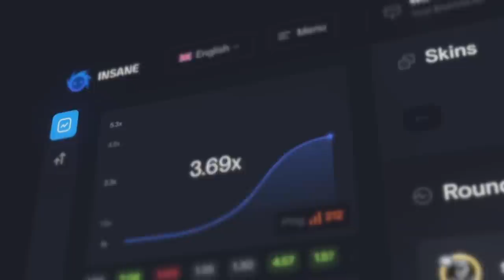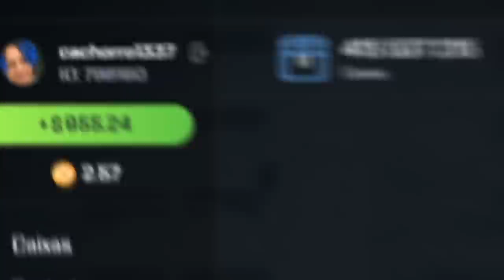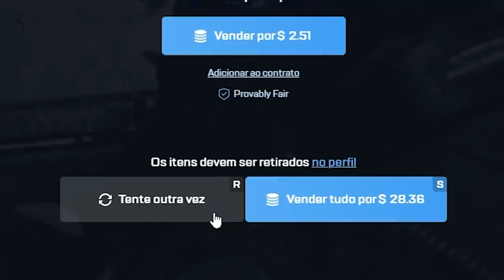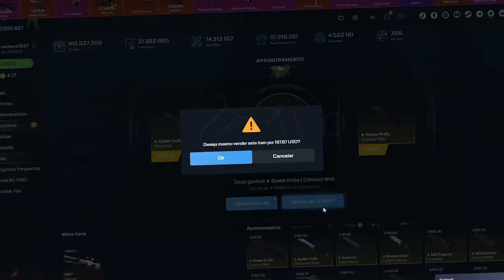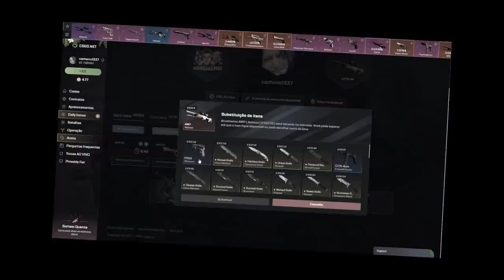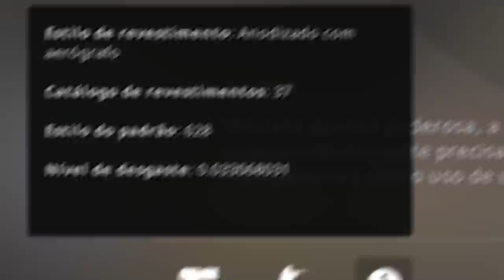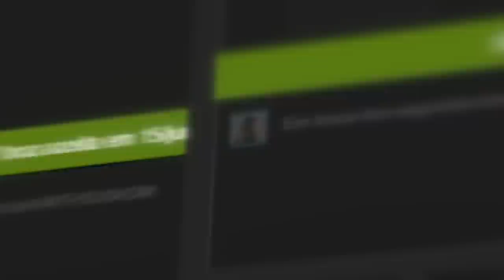slc fio esqueceee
Depois do sorteio do mês passado de cinco M9 Dopplers, esse mês eu decidi ir além... sim, é possível! Muito obrigado a todos que me apoiam usando o cupom DOG!